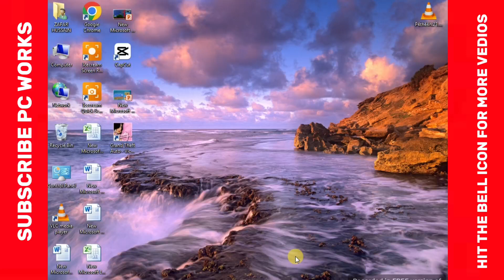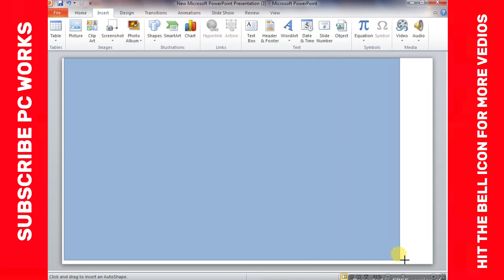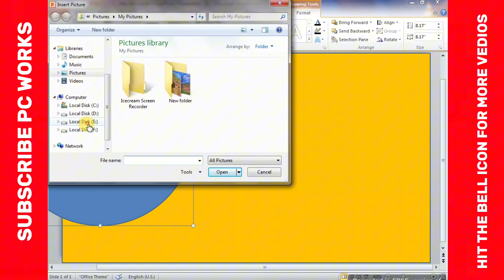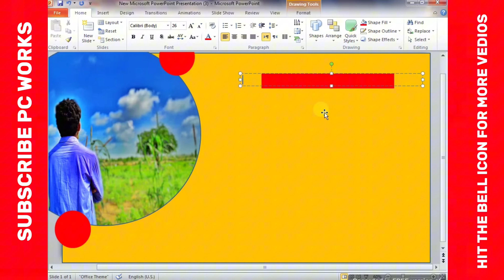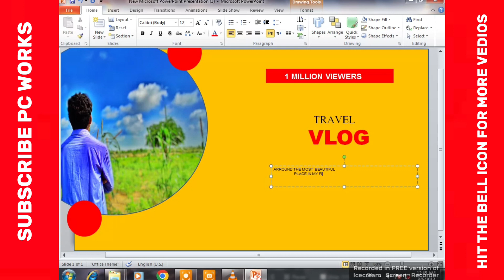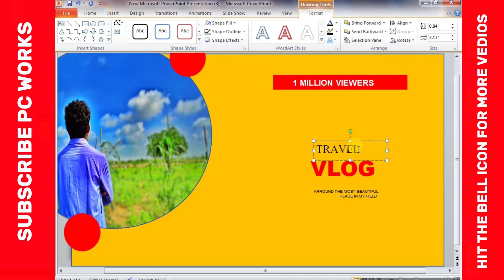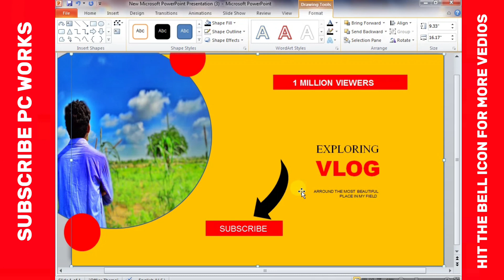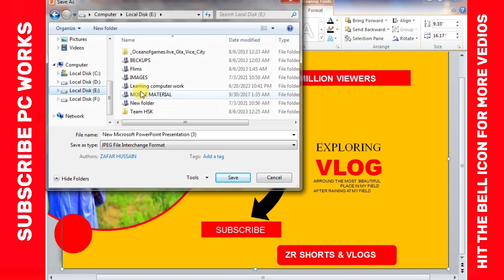How to Make Vlog Thumbnail in PowerPoint presentation//MS OFFICE TUTORIAL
Hi guys
I'm want to show you in this vedio how to make or editing a thumbnail 9r presentation in MS POWERPOINT PC WORKS
SO IT'S VEDIO ABOUT THIS ONE
SO PLEASE WATCH IT THE END AND